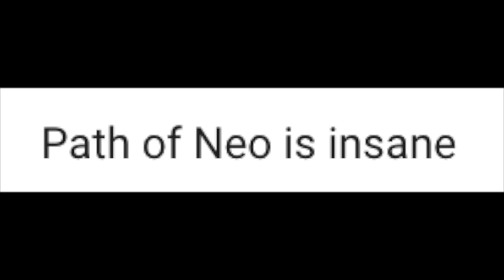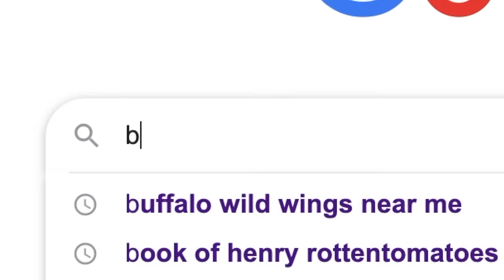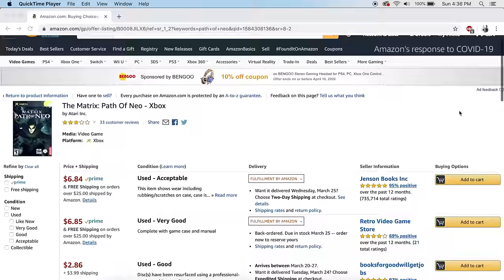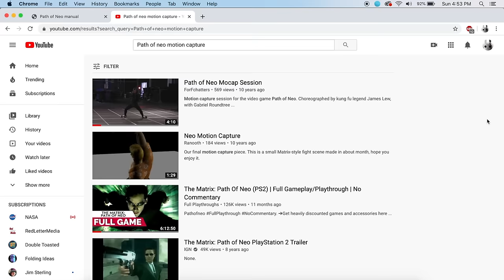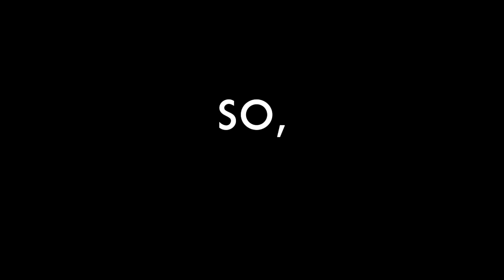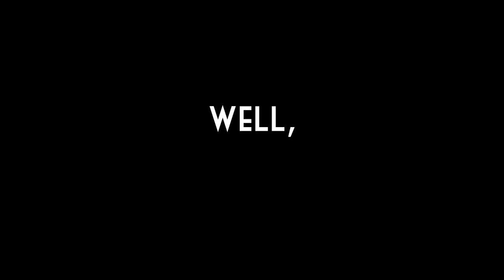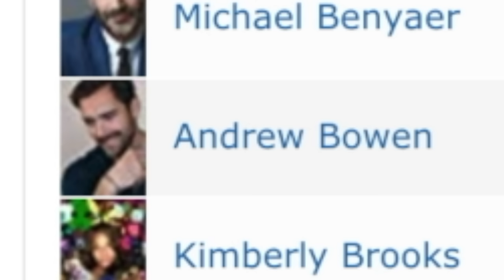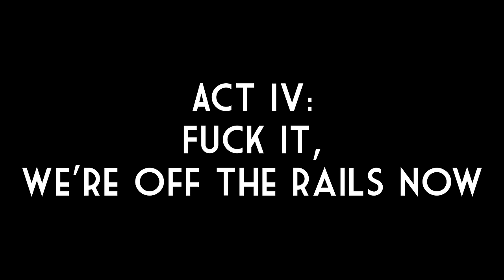Path of Neo is insane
Neo just wants to get into the clubs and party man why can't you just let him have this

Some notes and clarifications:
• There *is* technically a secret movelist locked away in the extras menu, filled with 6 EXTREMELY complex combos that can be unlocked by finding them in secret places nestled throughout the campaign. It’s basically just a collectibles menu though, and it doesn’t let you look at anything inside the base moveset, nothing besides these 6 über complex ultra-combos
• Around 4:30, I reference a “Bible thing” in relation to the 9 :18 on Neo’s alarm clock. The Bible passage I pulled up on-screen is this:   “Therefore god has mercy on whom he wants to have mercy, and hardens whom he wants to harden.”
Seems to be a passage that can be interpreted as “God (the player) had mercy on Neo today, by making him take the Blue Pill. He won’t have to go through all that shit this time.”
Or maybe Neo just tapped snooze twice
• A lot of comments are pointing out that the opening training levels are based on classic Kung-fu and action movies. That’s freakin’ awesome; I didn’t know that, and I wish I had! Don’t know how I missed Hard Boiled, I love that movie.
... But still though, that training segment is way too damn long. And why start off the first *three hours* of your MATRIX game with nothing but cheeky references to other films?
• PHEW, almost 400 comments in and someone has yet to mention that I kept calling the lobby shootout “the hallway shootout” jesus fuck

Many thanks to the YouTubers' whose footage I used to stitch together this patchwork abomination of a review/editorial/analysis/discussion, whatever this video is: